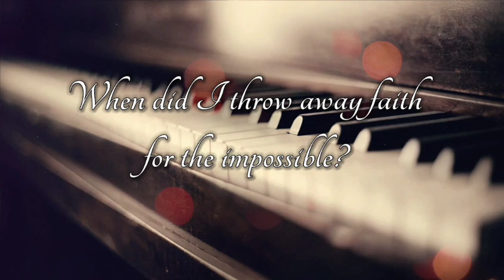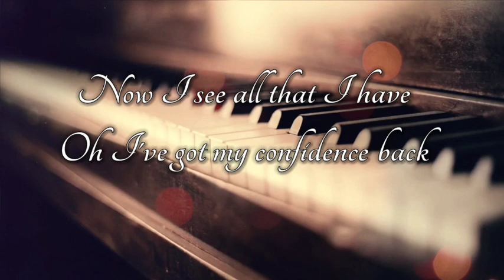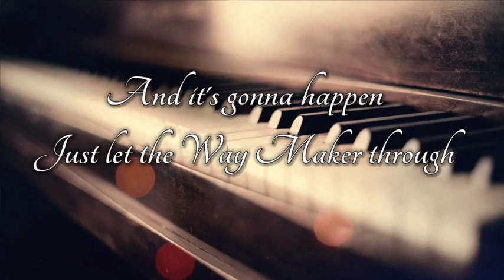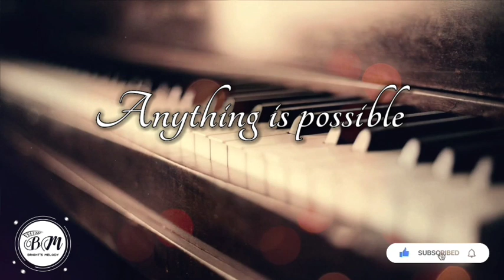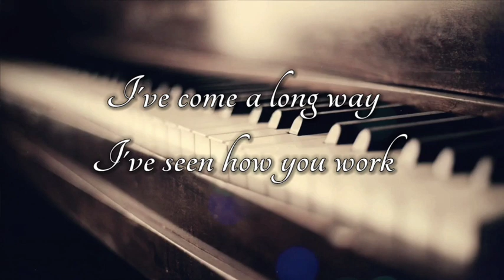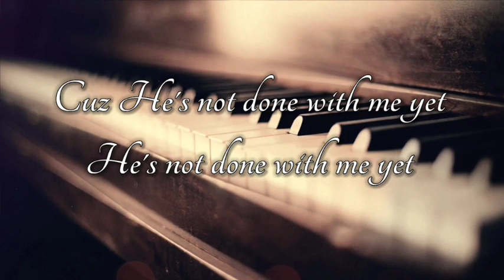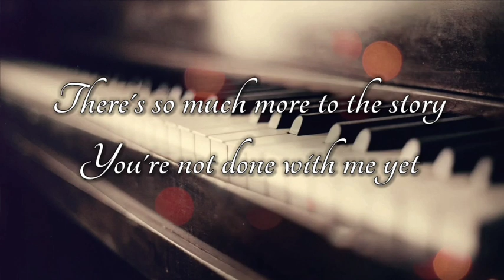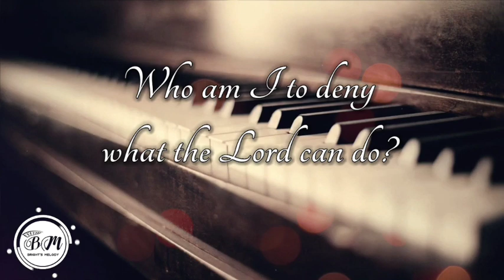MORE THAN ABLE - Instrumental (With Lyrics) - Elevation Worship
Instrumental of the song, "More than able" by Elevation Worship.

LYRICS
When did I start to forget
All of the great things you did
When did I throw away faith for the impossible

How did I start to believe
You weren’t sufficient for me
Why do I talk myself out of seeing miracles

You are more than able -4
Who am I to deny what the lord can do

Now I see all that I have
And I’ve got my confidence back
I put my trust in the one who still does miracles
You do miracles

With all of the faith in the room
What the lord can do, what the lord can do
It’s gonna happen
Just let the way maker through
He’s gonna move, he’s gonna move

Who am I to deny what the Lord can do -2

I've seen how you work
There's so much goodness and grace
Much more than I deserve
Cuz I know who I am
And I can't stay where I'm at
We've come this far by faith
And I just can't turn back

Cuz He's not done with me yet
He's not done with me yet
There's so much more to the story
You're not done with me yet

God is more than able -4